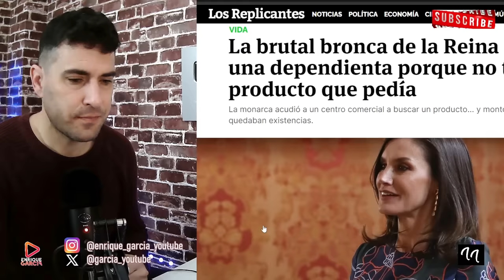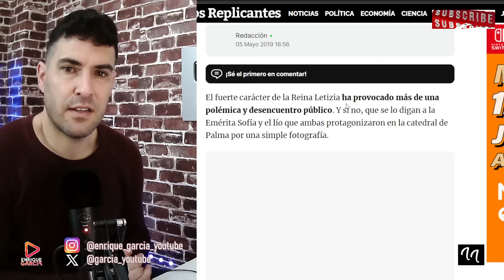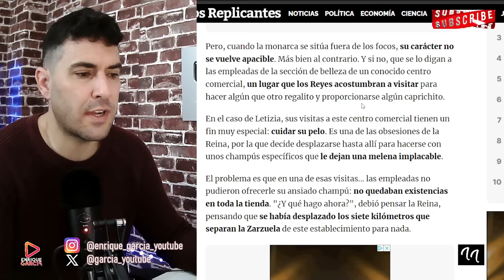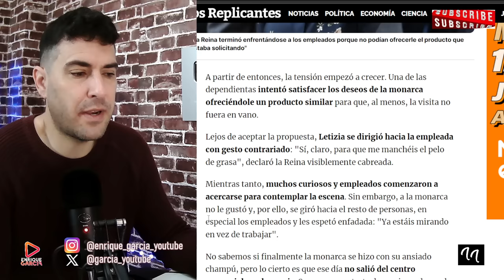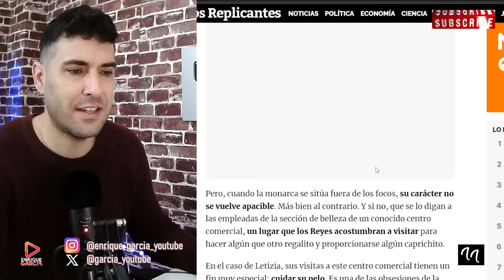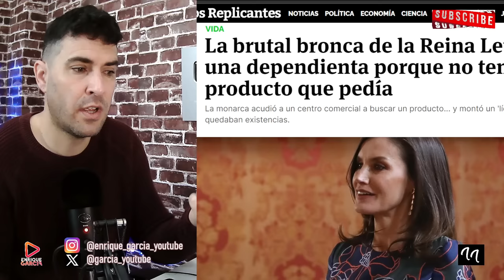BOCHORNO TOTAL DEL REY FELIPE CON LA REINA LETIZIA POR `INSULTAR´ A UNA DEPENDIENTA DE UNA TIENDA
GRUPO WHATSAPP AVISOS DIRECTOS Y VÍDEOS👇
X @garcia_youtube
SI QUIERES SER INFLUENCER